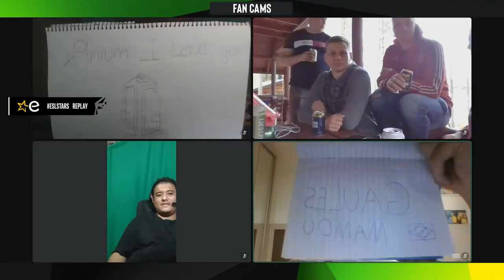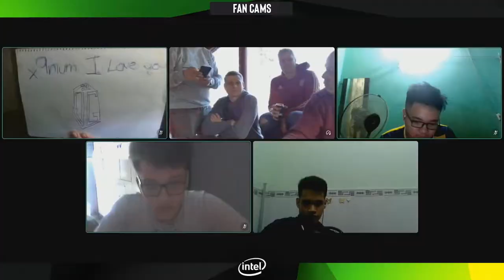CS:GO :- BIG vs OG - ESL Pro League Season 12 [ Inferno ] Map 1